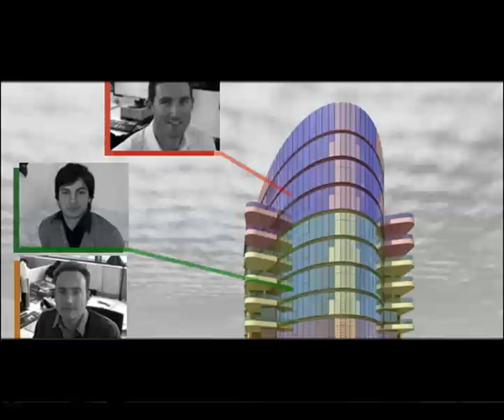Great Architects on GRAPHISOFT.com - Craig Baudin - Fender Katsalidis Architects - Part 1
Great Architects
A glance behind the scenes - their inspirations, their vision and advice to young architects.

Craig Baudin
Associate Director
Fender Katsalidis Architects
Victoria, Australia

Craig Bauding has a Bachelor's Degree in Architecture and is a registered Architect. Prior to joining FKA he worked on a number of large residential, commercial and mixed use projects in Australia, Hong Kong and Malaysia. In September 2007 he was made an Associate Director of the practice. Craig brings a broad based range of experience across all phases of the project cycle, from early concept through to completion.